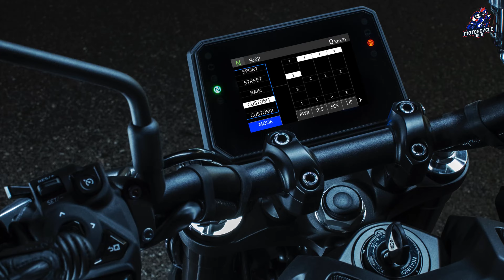2024 YAMAHA MT-O9 FACE LIFT | SPECS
Yamaha M T-09 2024 officially launched. This new M T-09 model is special because it marks 10 years of the M T-09 which was first launched in 2013. The appearance of the 2024 Yamaha M T-09 has changed completely, including updates to the seat, suspension, braking system and fuel tank. burn, what's the motorbike like? Let's discuss it.